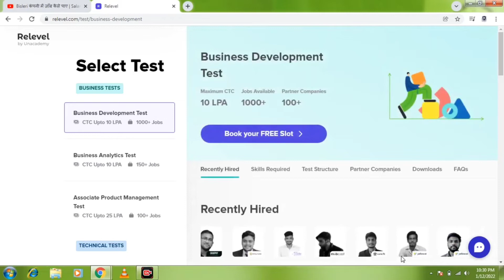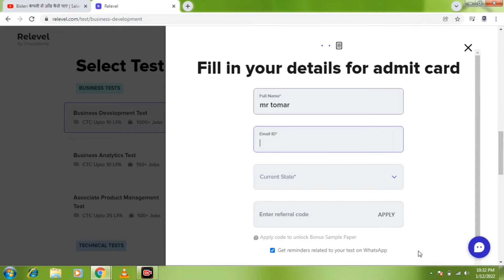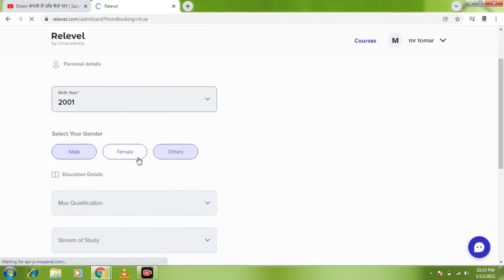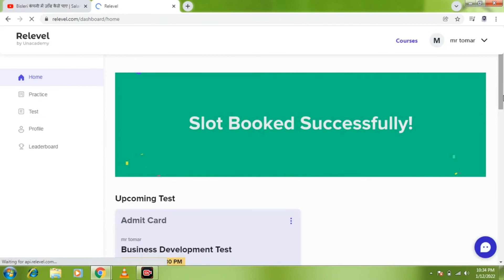बिसलेरी कंपनी मैं आई भर्ती!! जाने पूरी जानकारी!! और कितनी रहेगी सैलरी !! bisleri company job 2022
bisleri company job 2022
bisleri company mein job 2022
bisleri recruitment 2022

bisleri company job mumbai,
bisleri company job 2021,
bisleri company job in kannada,
bisleri company job 2021 telugu
bisleri company job 2022 all india